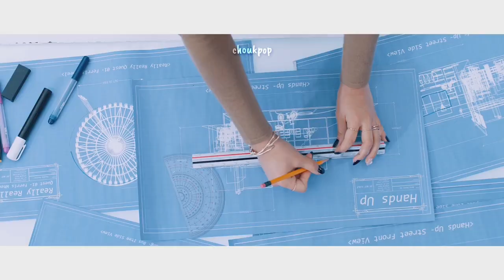Cherry Bullet HANDS UP MV WITH NAMES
✎ Cherry Bullet mv with members names

➳ I hope this video helped you to better recognize members in 'Hands Up' MV

➳ Stan Cherry Bullet !!!

➳ I really love all theirs song 💓 but they are really underrated ...